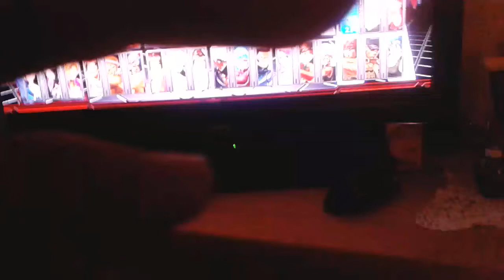Xel chuckyX vs Dogking85 (kof XIII)